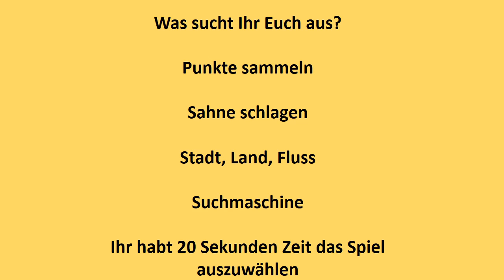Spiel Nr. 10 - Spielauswahl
Name + Beschreibung, was Ihr für eines von 4 Spielen benötigt.  Sucht Euch Euer Spiel aus und Ihr könnt Spielrunde Nr. 10. starten.

Die Videos sind außer bei einem Video komplett ohne Ton!

Kurz zusammengefasst: schlag den raab spiele zum nachmachen /  schlag den raab spiele für zuhause / Spieleabend